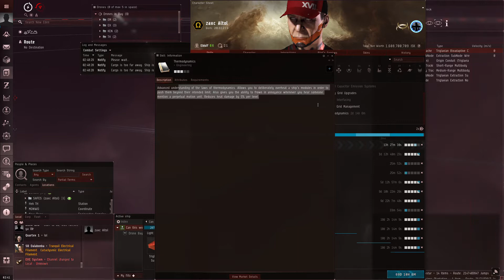Clam Gamma Filament Test 6?.... (DEPTHS OF THE ABYSS UPDATE)